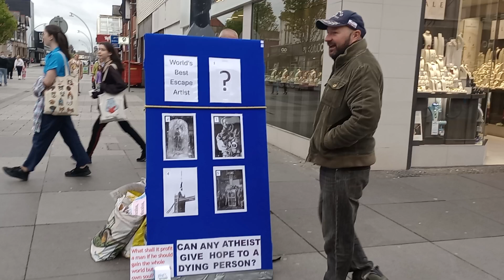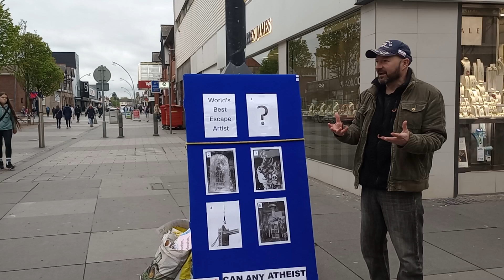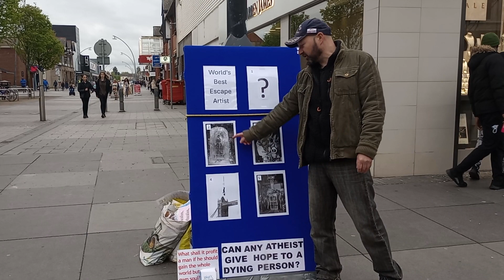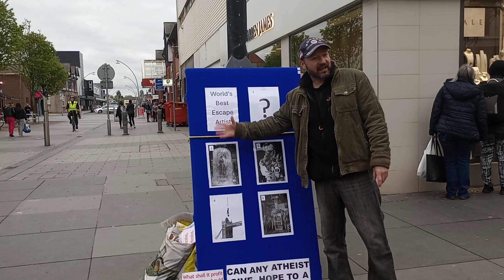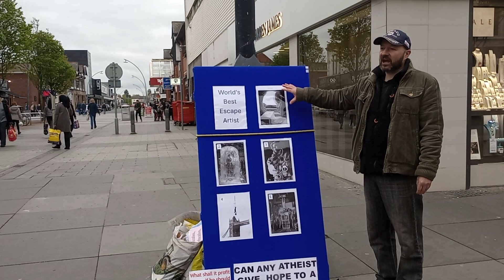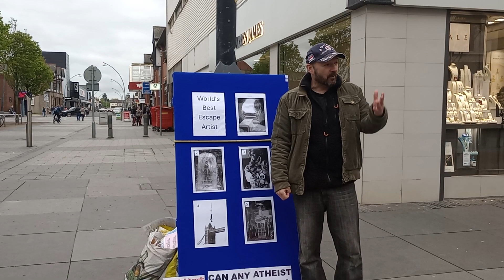Who's The World's Best Escape Artist? (The Answer Will Shock You)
Get ready for the great reveal... the Greatest Escape Artist Ever!